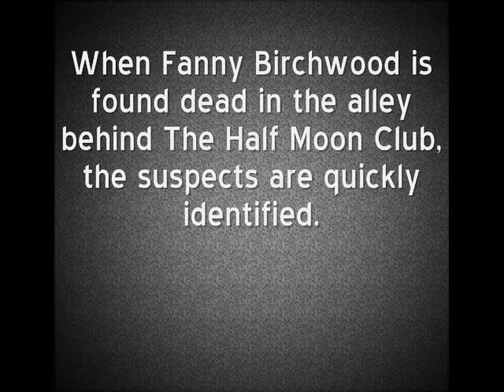A Flapper Murder at the 1920's Speakeasy Trailer.wmv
The trailer for Shot In The Dark Mysteries' newest murder mystery party game, A Flapper Murder at the 1920's Speakeasy. Watch the trailer and then visit

to learn how easy it is to throw the party that your guests will rave about for years to come!